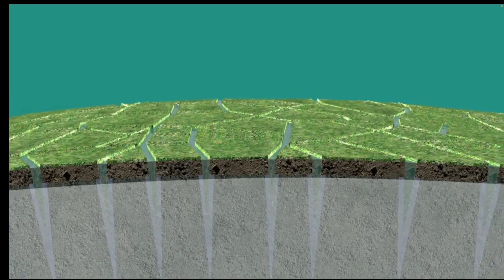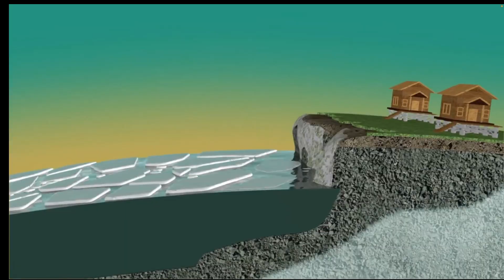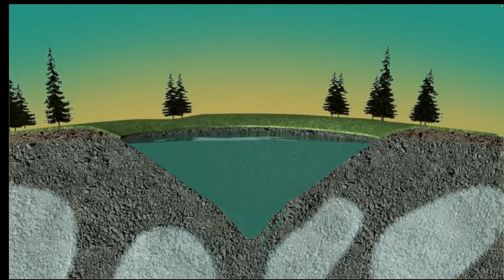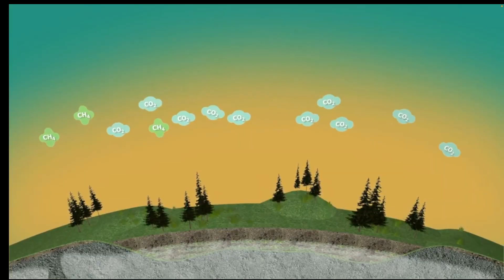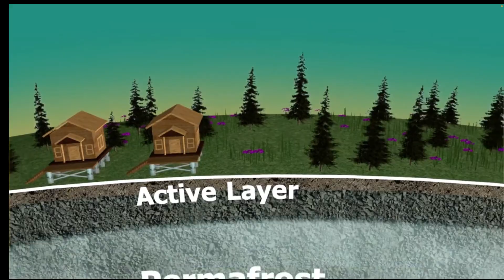This is What Happens When PERMAFROST Thaws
Permafrost is ground that has been frozen for 2 or more consecutive years. It is important for storing carbon, nutrients, hydrology, and more. However, as the Arctic warms at an alarming rate, climate change is causing permafrost to thaw. In this video, we look at the consequences of accelerating permafrost thaw.